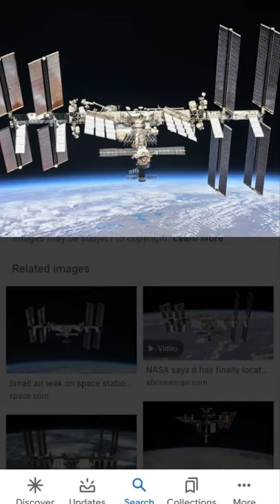KING CHESTNUT SPACE STATION.ISS